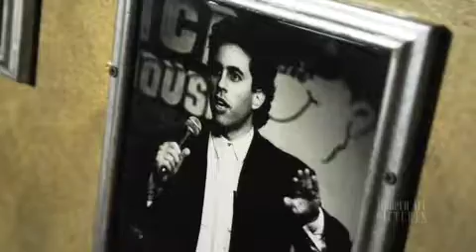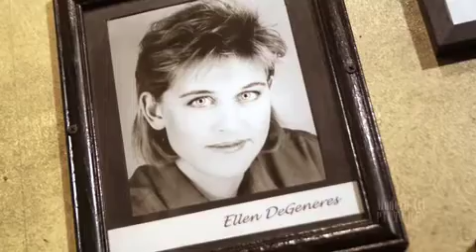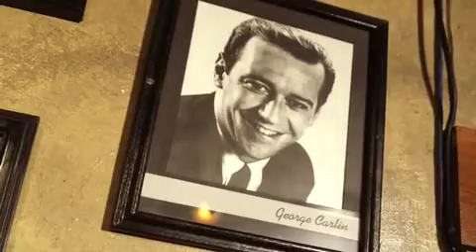The Ice House Comedy Club in Pasadena, CA with Fritz Coleman and Eric Blake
The Ice House Comedy Club is the oldest comedy club in the nation. Katy Cryns stops in for a few laughs with Los Angeles weatherman and comedian, Fritz Coleman, and comedian Eric Blake. When you're in Pasadena, it's definitely a place to go for a fun night out!